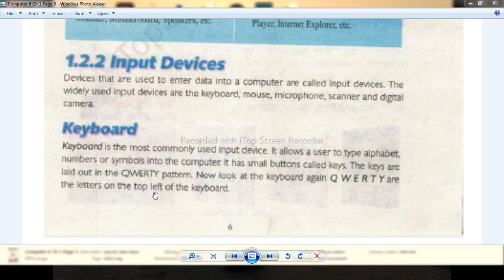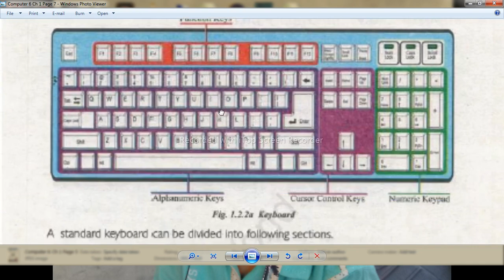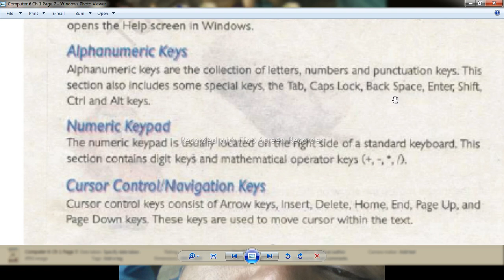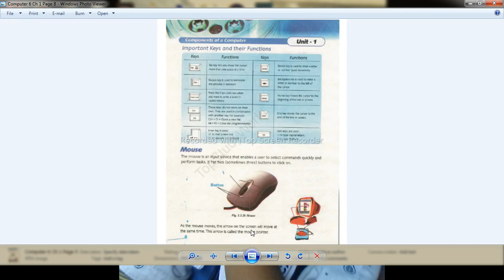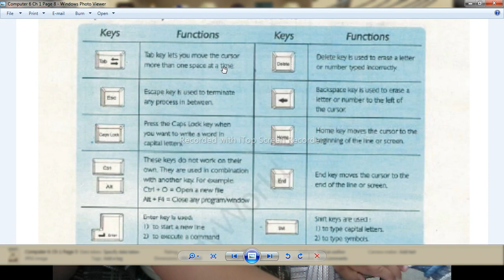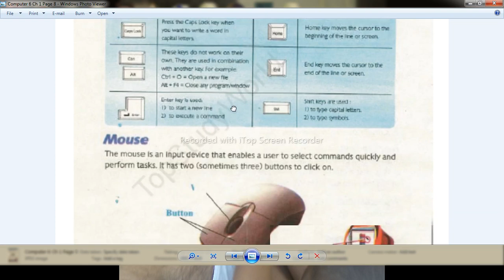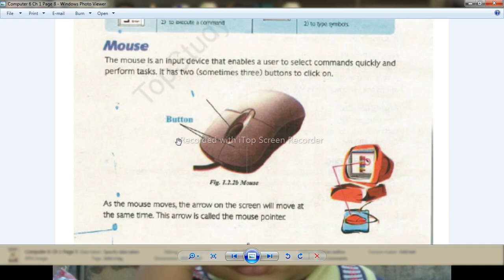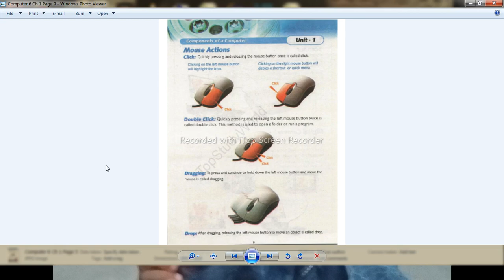Computer 6 Unit 1 Keyboard Mouse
Detailed explanation of the use of keyboard and mouse for class six